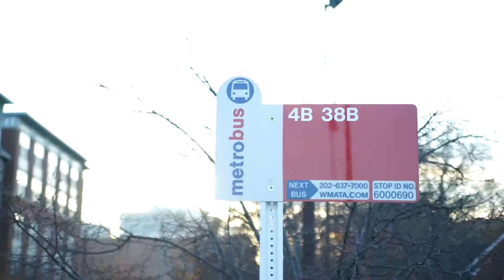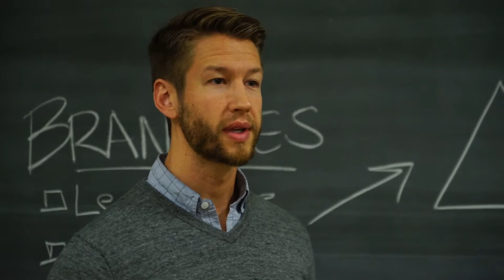Media Futures Introduction